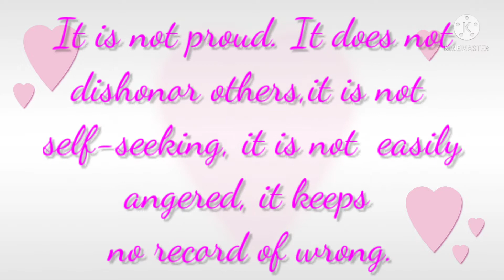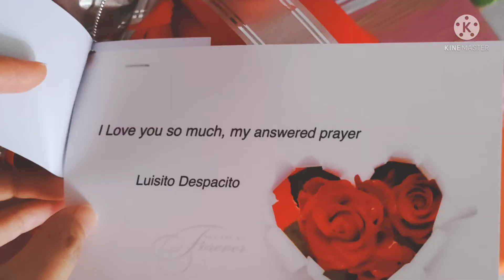LDR COUPLE:MAY PA REGALO SI AFAM|HIS VALENTINE'S GIFT 🎁